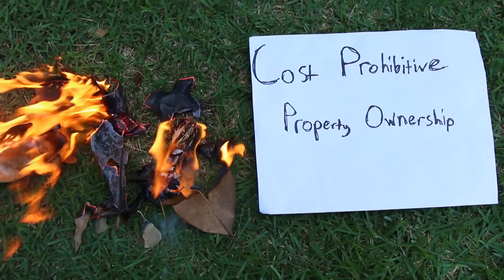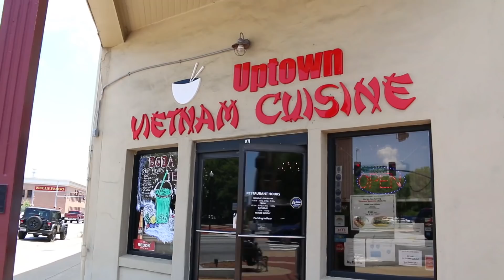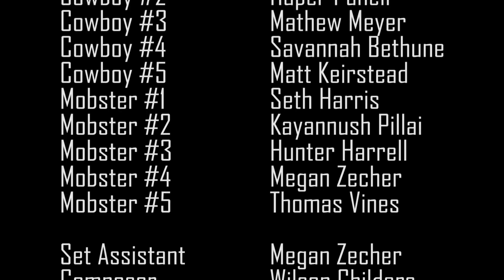Styrofoam Pete Episode II: The Late-Afternoon Shootout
After years of searching, Knives McGhee has yet to find his sworn rival Styrofoam Pete, or his girl, Rigatoni. After scouring the West, they go East to search. An epic story of love and loss.